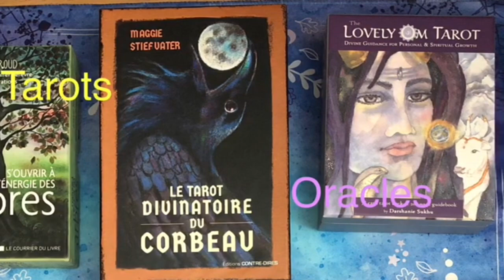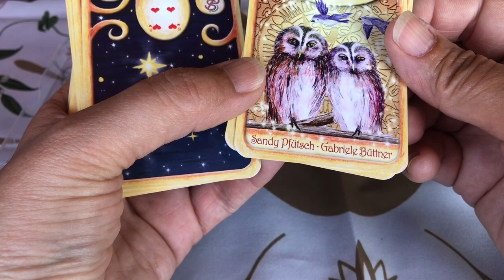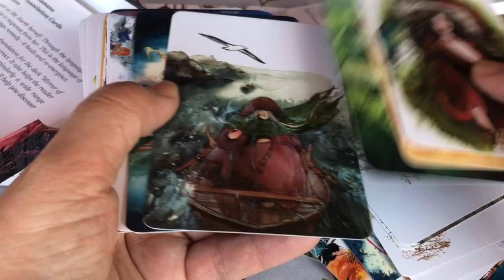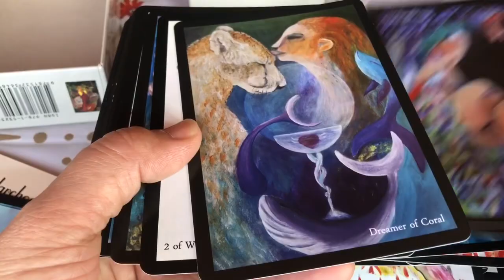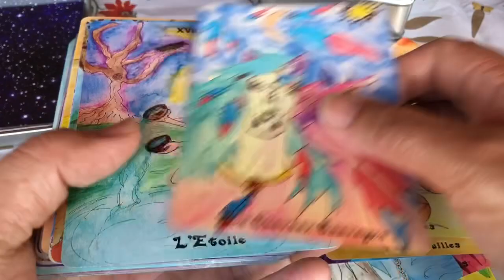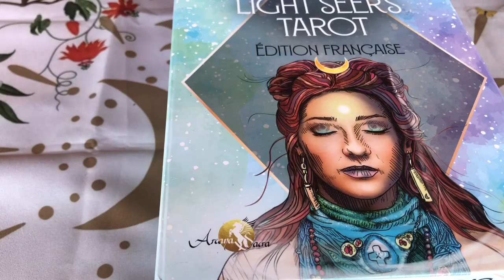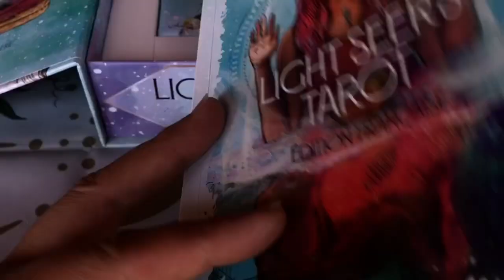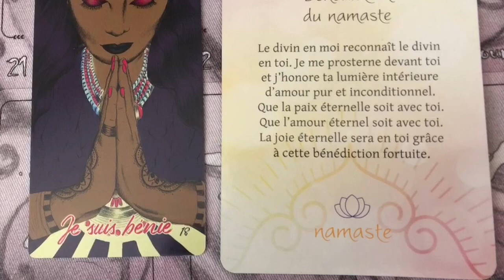Le vlog de l’été partie 6, mes jeux pour les vacances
Dans cette vidéo, je vous prendre quelques uns des jeux que j’ai emportés avec moi